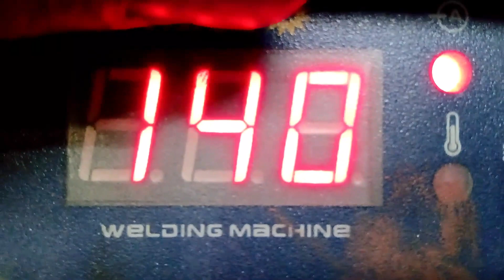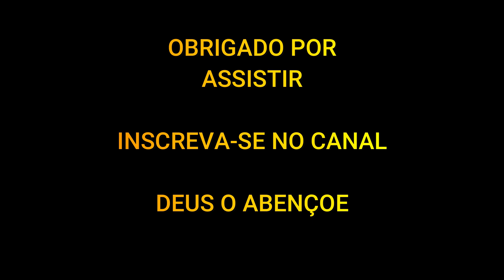ELETRODO 7018 - NA PRÁTICA .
SERRALHEIRO VINICIUS
DICAS DE SERRALHERIA E SOLDAGEM
VÍDEOS SEMANAIS AÍ NO CANAL